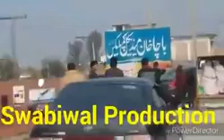Swabi Video 3